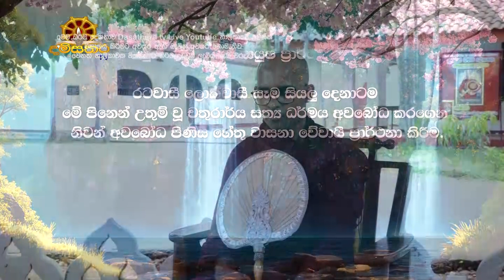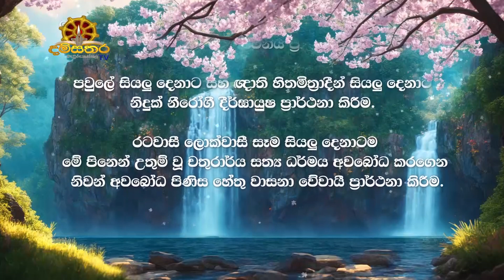දම්සතර TV | වැවුරුකන්නල | 2024.04.12 | සුමුදුර ධර්ම දේශනාව | පූජ්‍ය අගුණුකොලපැලැස්සේ දීපානන්ද හිමි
දම්සතර TV නවතම ධර්මදේශනා නැරඹීමට, විකාශන දායකත්ව දෙස් විදෙස් ඕනෑම තැනක සිට පහසුවෙන් වෙන්කර ගැනීම ට අමතන්න
ප්‍රධාන කාර්යාලය බුදුරජ මහ වෙහෙර වැවුරුකන්නල .

Damsathara tv can be watched Peo TV channel number 126 and Dialog TV channel number 24 in Sri Lanka.